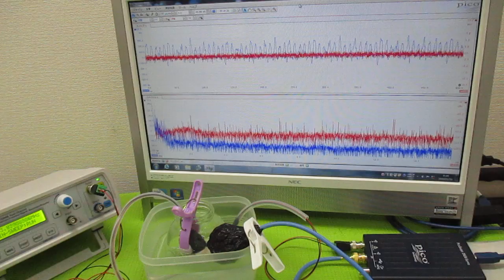超音波（出力・周波数・制御・・）の最適化技術